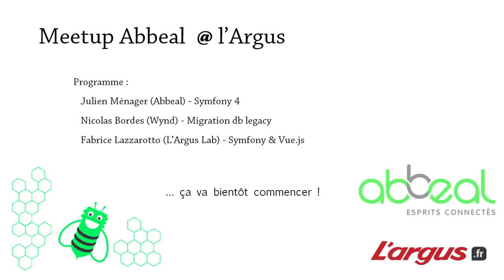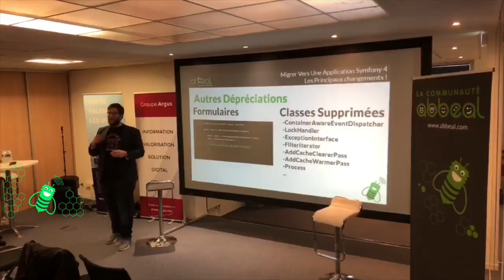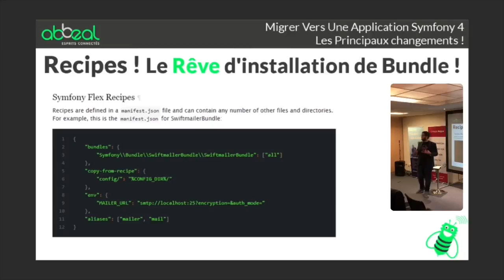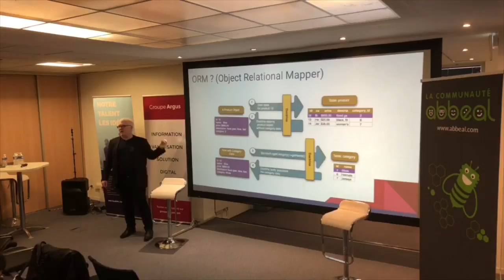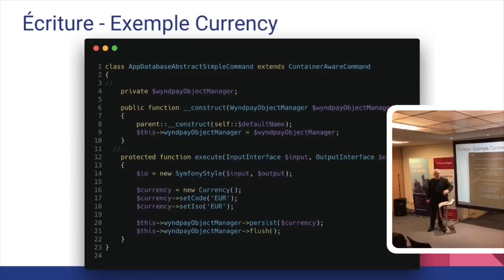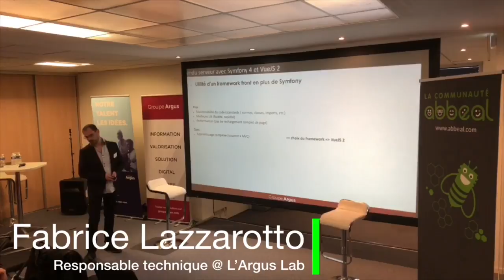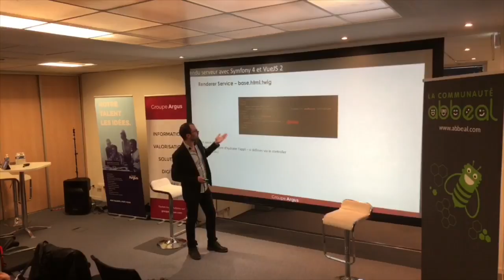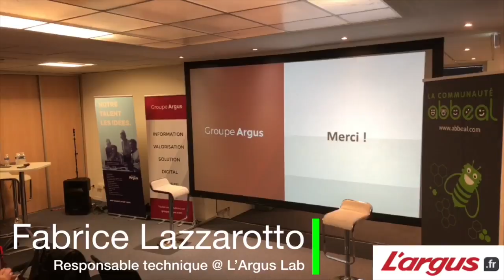Meetup Symfony dans les locaux du Groupe Argus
Le 7 juin nous avons accueilli l'entreprise Abbeal pour son nouveau Meetup SYMFONY !
Au programme :
- Julien Ménager nous présentera Symfony 4 et ses principaux changements.
- Nicolas Bordes, poursuivra avec : "Comment réussir à migrer le schéma d'une base de données legacy sans y toucher ?".
- Fabrice Lazzarotto, conclura ce meetup avec sa problématique : "Pourquoi et comment concilier Symfony et Vue.js ?"